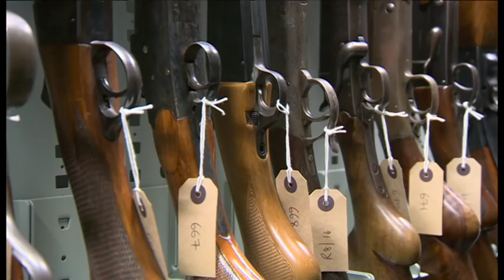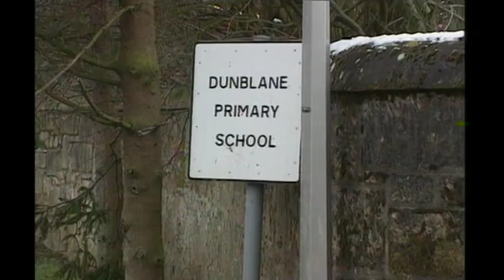SPECIAL REPORT: Illegal guns in London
"We will do all we can to stop terrorists getting hold of guns". The message from Scotland Yard in light of the Paris attacks almost two weeks ago. Most illegal firearms in the capital are held by criminal gangs - but there are concerns extremists are looking to arm themselves with the most powerful of weapons. Our Home Affairs Correspondent Nick Beake has this special report on illegal guns in London.